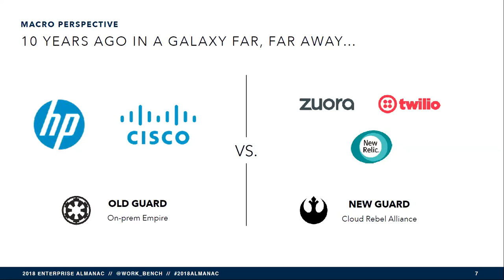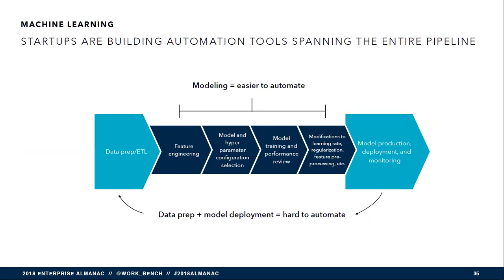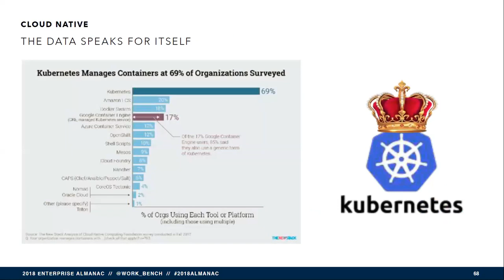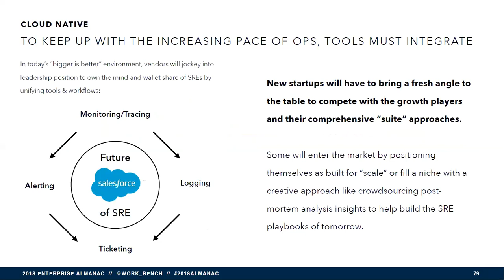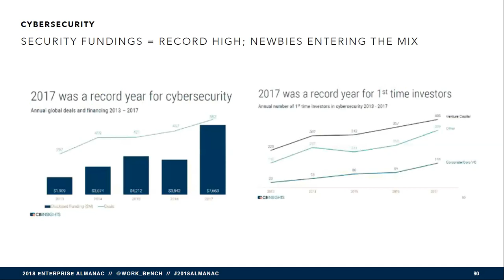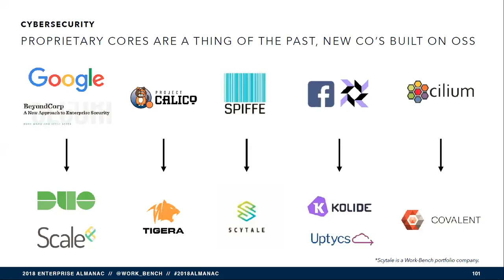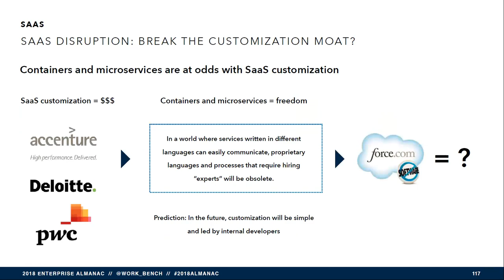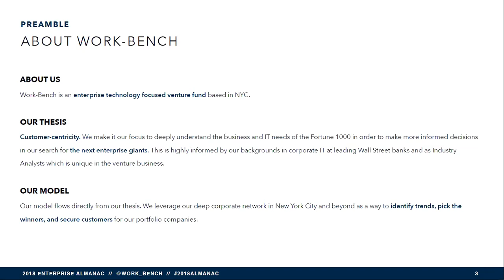The Enterprise Almanac Explained: Webinar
2018 Macro Perspective: The Empire Strikes Back

Vertical Theme #1: Machine Learning
Vertical Theme #2: Cloud Native
Vertical Theme #3: Cybersecurity
Vertical Theme #4: Decentralization of SaaS